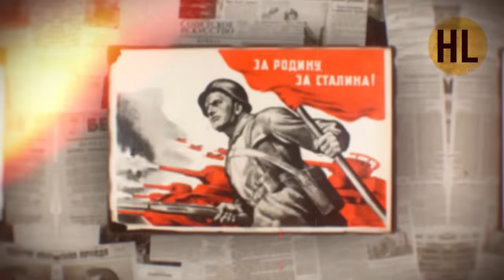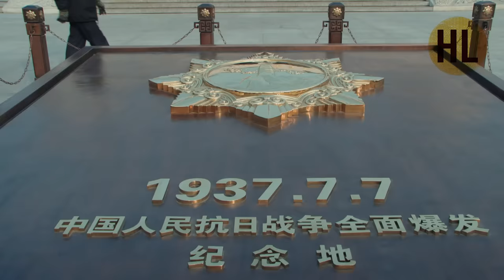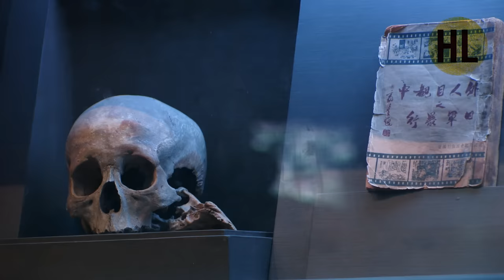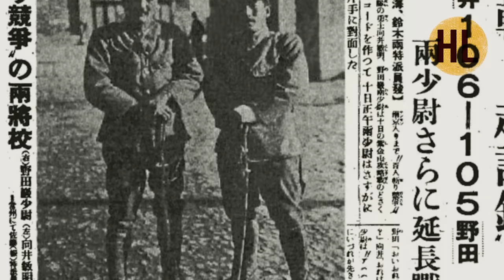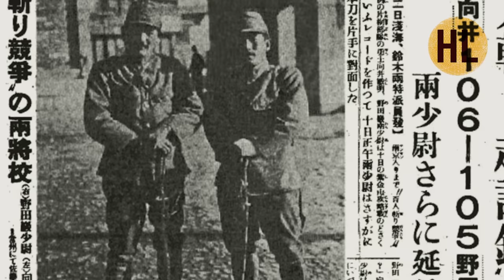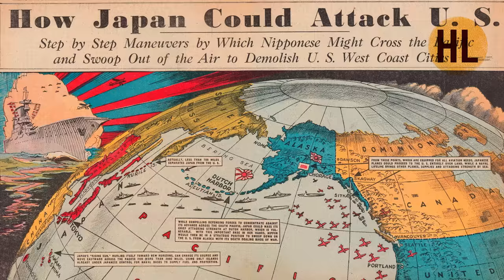Вторая мировая война. Восьмилетняя война | History Lab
Вторая мировая война. Фильм 8. Восьмилетняя война. Документальный фильм. По заказу АО "ЦТВ". Производство: Студия Град (History Lab).

7 июля 1937 года армия Японской империи вторглась в восточные провинции Китая. Так началась оккупация Китая, которая растянулась на восемь лет и сопровождалась невиданными грабежами и зверствами. Согласно плану японского командования Китай должен был стать очередной колонией Японской империи, а все его население ожидала участь рабов. Жестокость, которой отличились японцы в оккупированном Китае, потрясла весь мир. На войну с захватчиками отправились 17 миллионов китайских солдат. Как китайский народ сражался с самой сильной армией Азии? Какую помощь Китаю оказали мировые державы? И какое наказание понесли японские военные преступники после войны?

Цикл документальных фильмов "Вторая мировая война" приурочен к 75-летию победы в Великой Отечественной войне. Проект расскажет о малоизвестных страницах в истории Второй мировой войны, экономике воюющих держав, секретах закулисной дипломатии, судьбе простых солдат, военнопленных и узников концлагерей. В основу проекта легли уникальные архивные документы, воспоминания очевидцев, письма, фотографии и редкая архивная кинохроника.